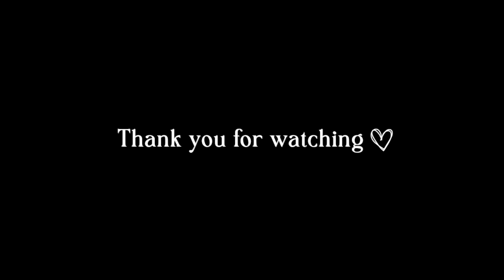Sunday Reset | Cleaning Motivation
Sunday cleaning is a must! It took me all day but I got it all the way together. Watch for motivation !

+ AGE: 25
+ LOC START DATE: MARCH 13, 2020
+ FROM: KISSIMMEE, FL